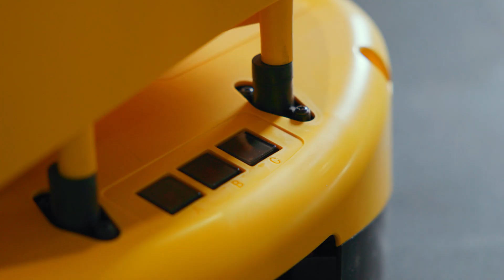Milšped - Automated Sortation System (ENG)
In early 2023, a robotized warehouse with a capacity of up to 500,000 items was put into operation in Krnješevci, and a year later, Milšped Group launched a new system for intelligent sorting with the help of autonomous robots, thus increasing the number of robots involved in warehouse processes to over 100.

This flexible intelligent sorting solution is applicable to various product portfolios, including e-commerce, courier services, and comprehensive market supply through all channels of goods distribution, thus enabling an integrated logistics platform tailored for e-commerce, offered by the group's company, M One.